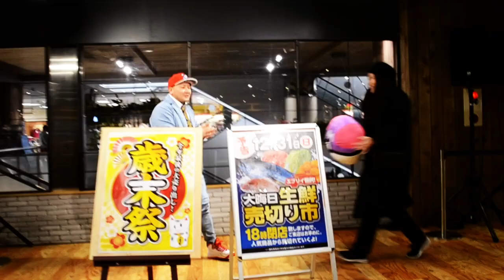食テロ★うまい棒をワイルドに食べた結果...